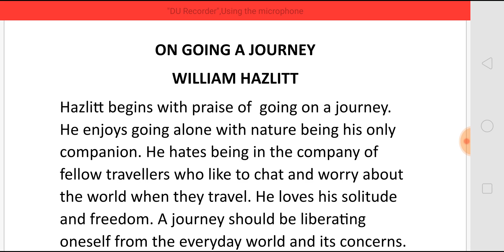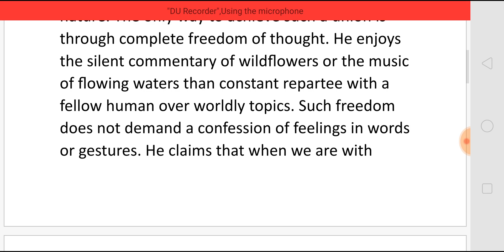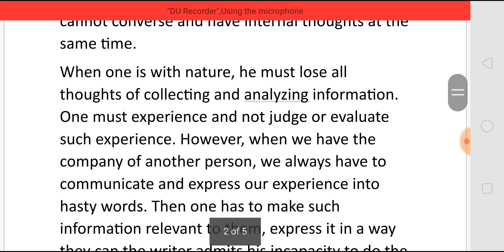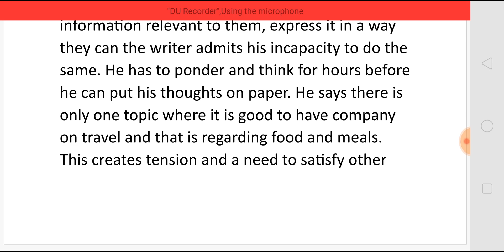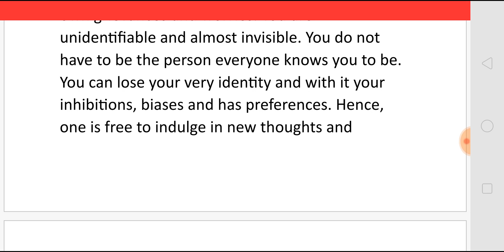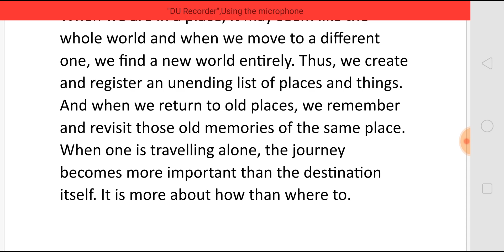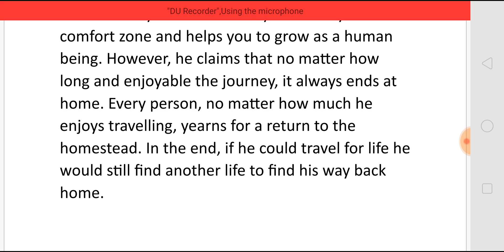ON GOING A JOURNEY BY WILLIAM HAZLITT - SUMMARY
ON GOING A JOURNEY
BY WILLIAM HAZLITT
- SUMMARY